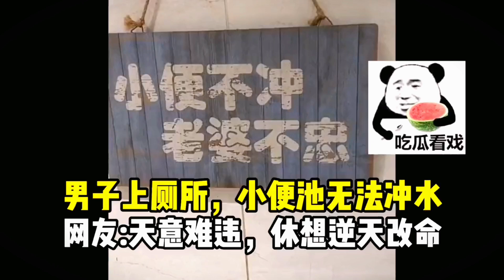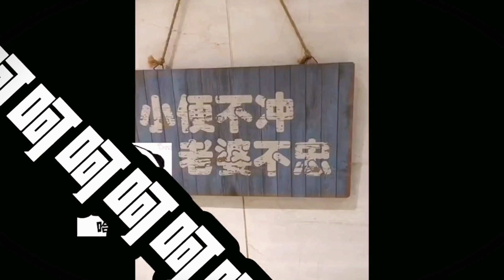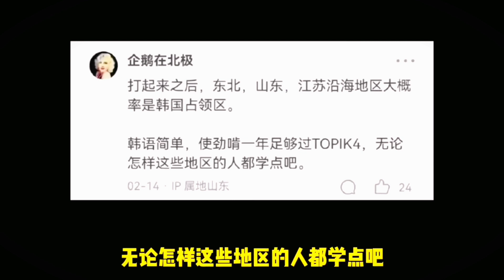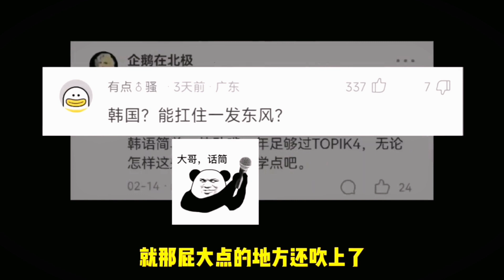男子上厕所，小便池无法冲水，网友天意难违，休想逆天改命…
每日更新漂亮小姐姐

搞笑,搞笑视频,美女,帅哥,小姐姐